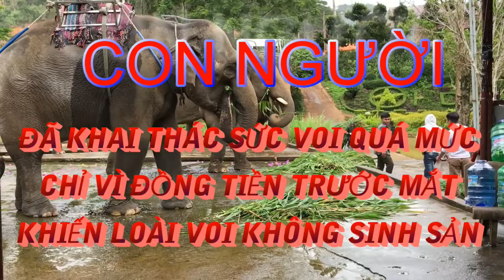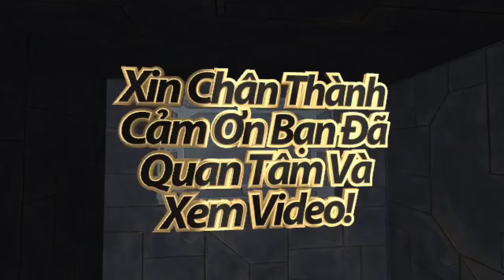Voi Không Sinh Sản Vì Con Người Khai Thác Sức Chúng Quá Mức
'Loài Voi Không Sinh Sản Vì Con  Người Khai Thác Sức Chúng Quá Mức
CUỘC SỐNG TÂY NGUYÊN
Nơi Hội Tụ Giải Trí, với những tiêu chí vui vẻ ,giao lưu học hỏi
luôn mang đến cho mọi người những giây phút vui vẻ.Cười và Hát là cánh cửa đến với Tâm hồn.
Murad - Run (Inspired By Alan Walker) [NCN Release]
LIsten/Download on Digital Stores:
Amazon Music